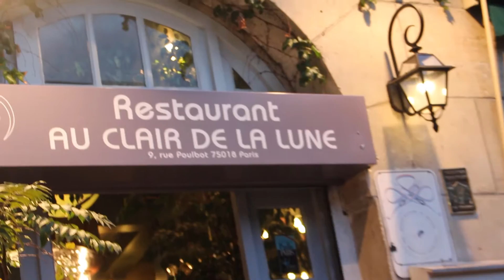Fête des Vendanges // Montmartre, PARIS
Hallo!

☀ My Links // Где меня найти ☀